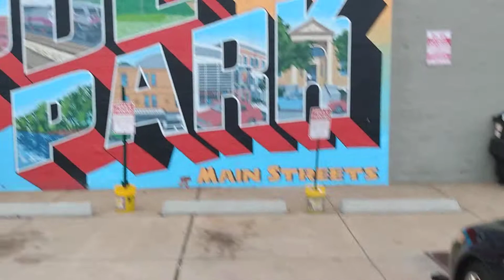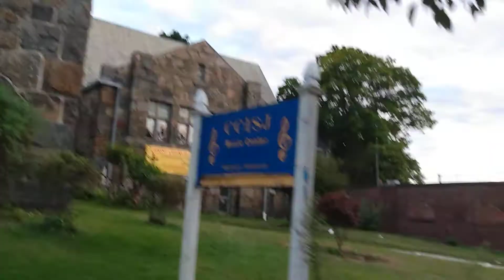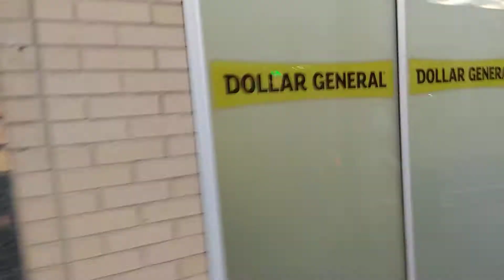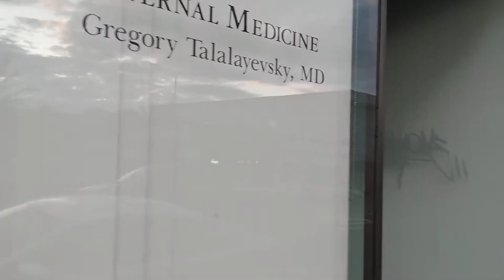DO YOU BELIEVE IN GHOSTS? MUST WATCH!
DID YOU NOTICE THE TIME TRAVELER? BOTH TIMES I PASSED BOOST MOBILE THE SAME FIGURE APPEARS. 👻👺👀👩‍🚒💫